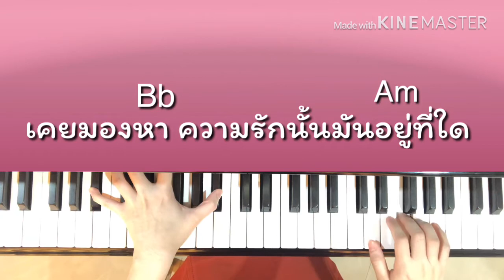สอนเล่นเปียโน”มากกว่ารัก”ตอนที่2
ถ้าใครยังไม่มีพื้นฐานเปียโนเลยให้ดูคลิปนี้ก่อนนะคะ